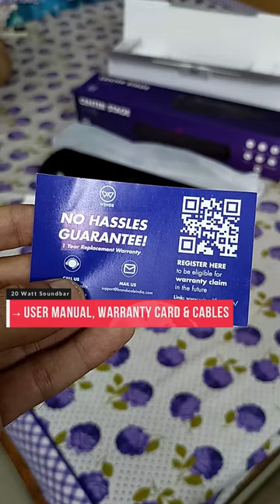20W Bluetooth Soundbar Unboxing - "Wings Center Stage 110" 🔥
Wings Center Stage 110 - 20 watts Bluetooth soundbar unboxing video. This soundbar is a budget soundbar and is currently priced at Rs. 1,199. It can be connected to a mobile phone, TV as well as a desktop.
😎 20 Watt Bluetooth Soundbar Unboxing - "Wings Center Stage 110" 🔥